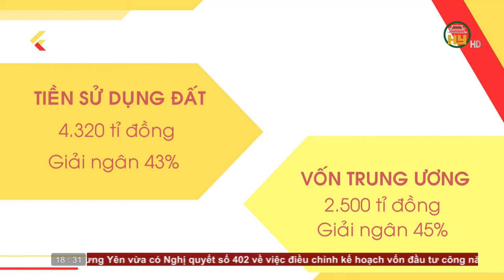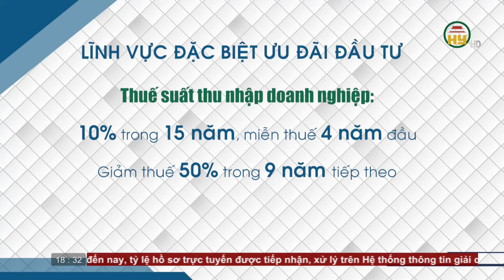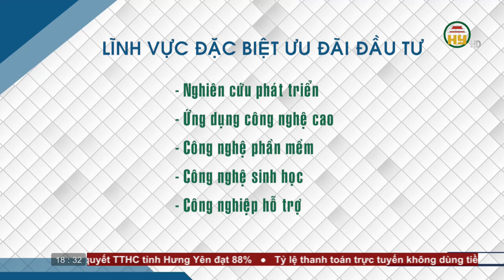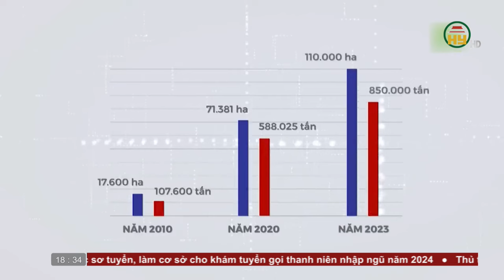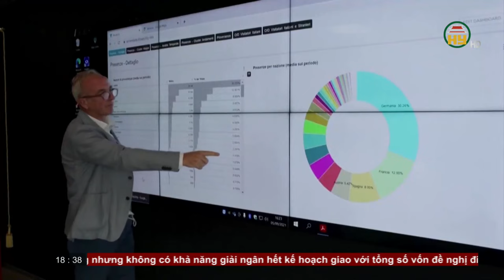Bản tin 18h30 ngày 26/11/2023